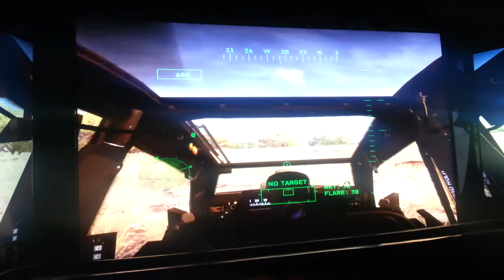Flight simulator apache helicopter demo. 180 degree screen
Playing around in the Apache helicopter simulator